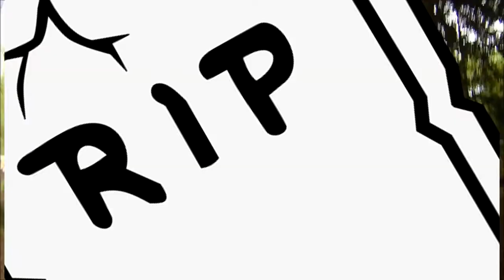airsofting in the sun Lovely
sorry there are no fancy angles or skilled shots ill try harder next time
 money to me ?